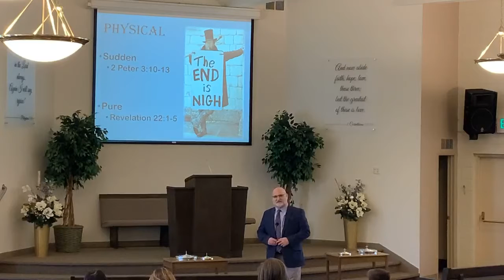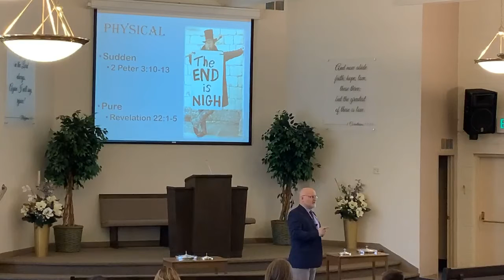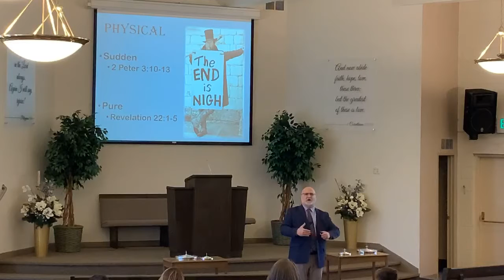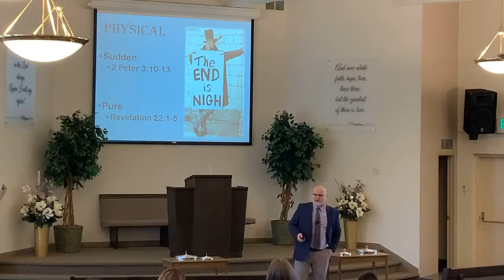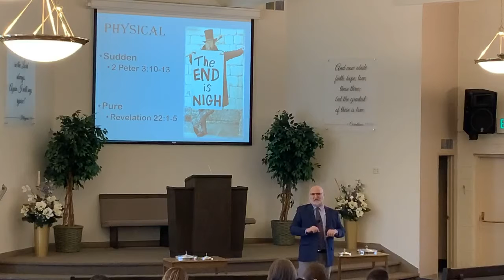2/2/2020 - Climate Change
Sermon by Joel Harris